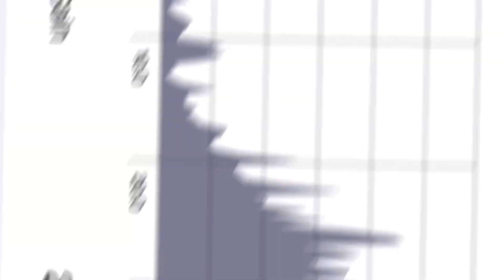Race Across Durham - RAD Ultra.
For 2020’s version of this event, everything went virtual, allowing participants to run either the 10 miler, the marathon, or the 36 mile RAD ultra combining both distances. The course was entirely run on the MST trail.

After a few wrong turns and backtracking to aid stations I ended up with 40.0 miles on the dot. it was a gorgeous day to be out there!